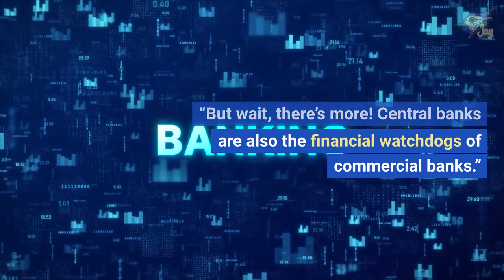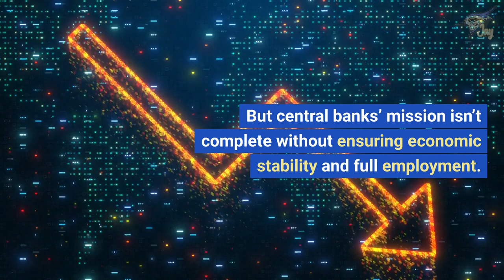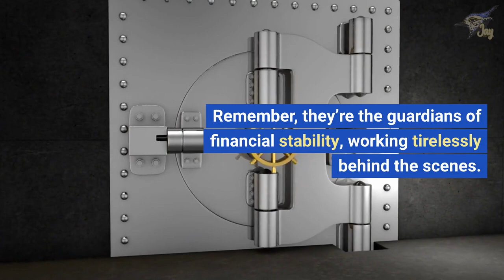What Exactly Is a Central Bank? | Jay Get It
In this informative video, Jay Get It dives into the fascinating world of central banks and unravels the mysteries behind these pivotal institutions. Join Jay as he explores the role and functions of central banks, shedding light on their significance in shaping economies and maintaining financial stability. Through clear explanations and engaging visuals, Jay breaks down complex concepts, such as monetary policy and interest rates, in a way that anyone can understand. Whether you're a finance enthusiast or simply curious about how the global financial system works, this video is a must-watch. Gain a deeper understanding of central banks and their impact on our everyday lives in this captivating exploration by Jay Get It. Don't miss out on this opportunity to expand your knowledge and make sense of the financial world around you. Hit the play button now and get ready to comprehend the significance of central banks like never before!